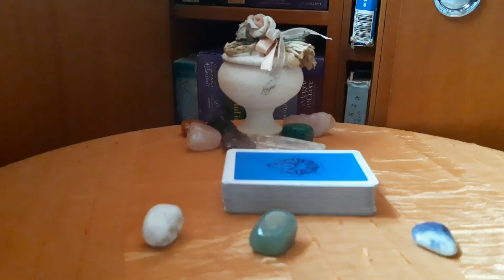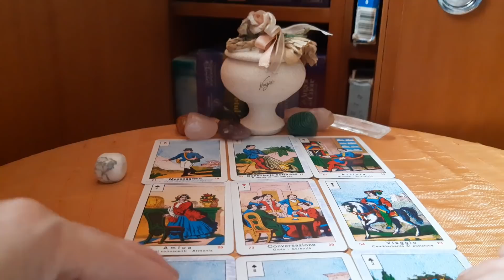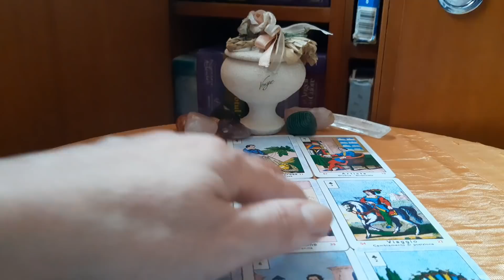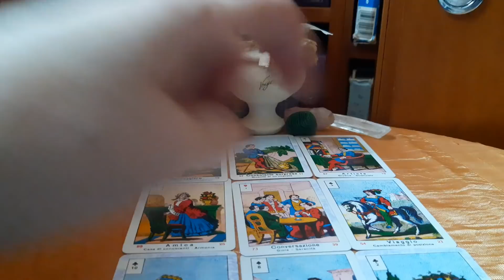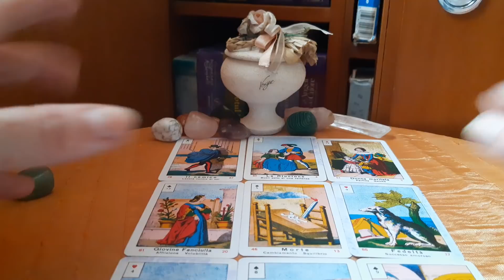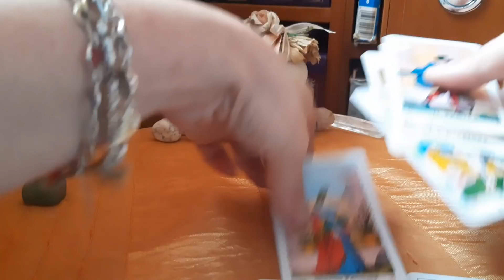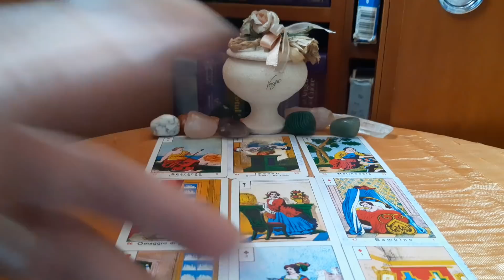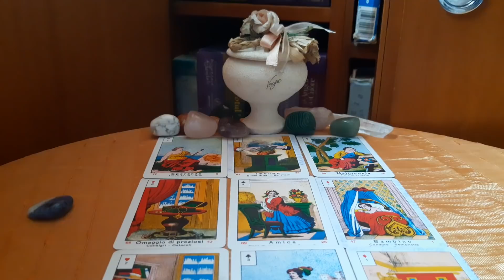Saptamana 25~31 Mai ~Dragoste,Munca ,Bani, Calatorii, Sanatate~Etalare Interactiva cu Sibillele!🍀💞